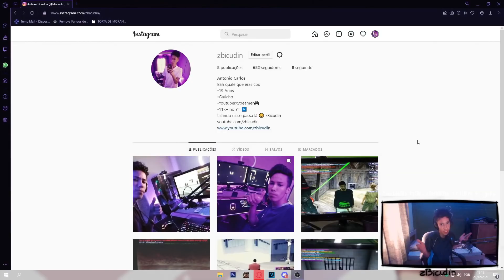Eu me viciei nesse ant lag. Cumprindo contratos no GTA SAMP ONLINE RPG [PC/Mobile]